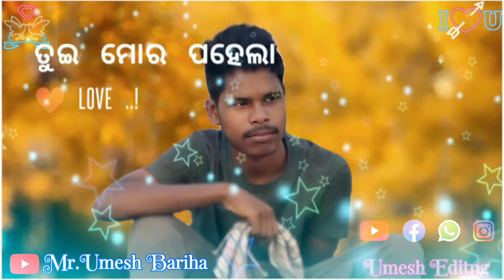Sun Meri Shehzadi// New Sambalpuri Status Video //Kundal K Chhura //Mr.Umesh Bariha